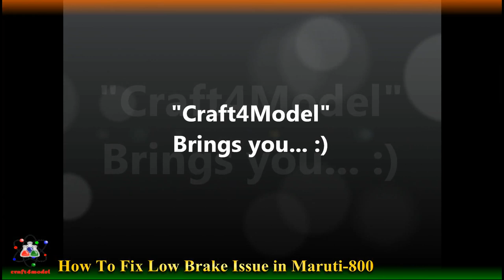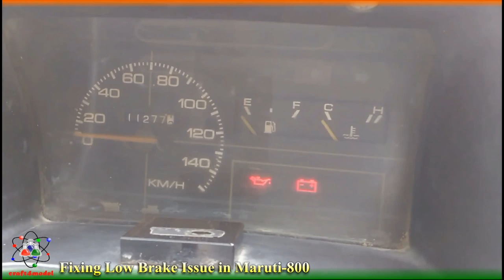How to fix Low Brake issue in Maruti 800 II Air Bleeding From Brake System II Part#02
In this video, we are going to explain about the Low Braking Issue in Maruti-800, also we will check the Air Presence in the brake system, we hope this will help you to understand more about your loved 800, we hope this will help you to understand more about this.